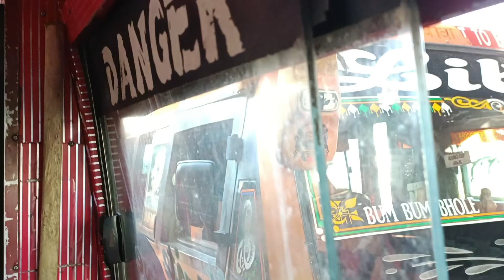*Reviews* on M.A stadium | Full name | Fun | Explore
This is literally one of my fav😂🤌
watch till end ❤️